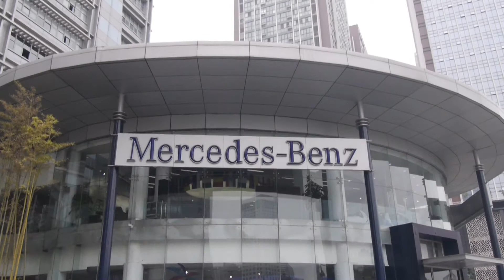Mercedes Benz Performance Xi'an, China